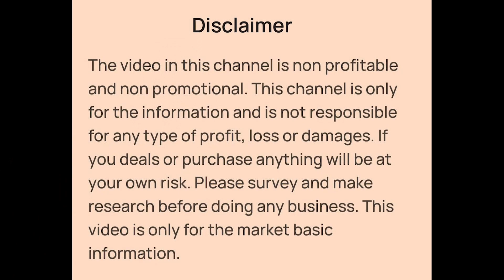Kurti, Pencil Pant Set, Three Piece, Gowns, Western Top, Dress Wholesaler in Kolkata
👉Shop Details:-

✓Shop Name- HUSSA GROUP INTERNATIONAL
✓Shop Address- 61, R. N Avenue, Sodepur, Kolkata - 700110
Near Rathindra Cinema Hall

Ladies Top, Kurti, Nighty, Western One Piece Dress, Three Piece Set, Sarara Set, Pencil Pant Set, Skirt Set, Jumpsuit, Gowns, Leggings, Plazo, Skirt, Patiala, Jeggings Manufacturer and Wholesaler in Kolkata
Kurti, Pencil Pant Set, Sarara Set, Three Piece Set Wholesaler in Kolkata
Chikankari Kurti, Sequin Kurti, Hakoba Kurti, Ajrak Kurti, Ikkat Kurti, Indigo Kurti Manufacturer and Wholesaler in Kolkata
Ladies Top, Kurti, Nighty, Gowns Wholesaler in Kolkata Barabazar
Kolkata Metiabruz Haat Ladies Top, Kurti, Nighty, Gowns Wholesale Market
Ladies Top, Kurti, Nighty, Gowns Wholesaler in Harisha Haat Kolkata
Ladies Top, Kurti, Nighty, Gowns Wholesaler in Howrah Mangla haat
Ladies Top, Kurti, Nighty, Gowns Wholesaler in Howrah Haat
Ladies Top, Kurti, Nighty, Gowns Wholesale Haat in Kolkata
Cheapest Ladies Top, Kurti, Dress, Nighty, Gowns, Leggings, Jeggings Manufacturer and Wholesaler in Kolkata
Kurti Wholesaler in Kolkata Sodepur
Naira Cut Kurti Wholesaler in Kolkata
Nyra Gowns Wholesaler in Kolkata